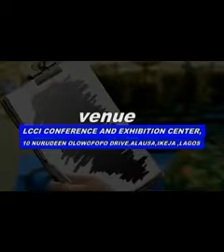POUNTRY ASSOCIATION OF NIGERIA (PAN)